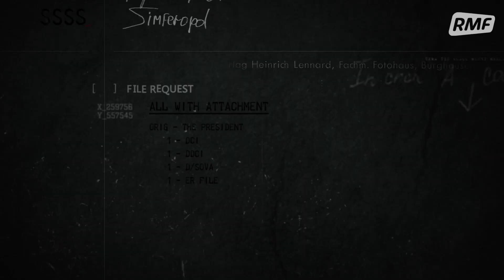PORWANI DO PIWNICY | SCENY ZBRODNI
Piwnica Fritzla, cud w Missouri i ofiary Marca Dutroux. Poznaj niezwykle dramatyczne historie osób porwanych, torturowanych i wiele lat przetrzymywanych w piwnicach, betonowych schronach i ciasnych skrzyniach!